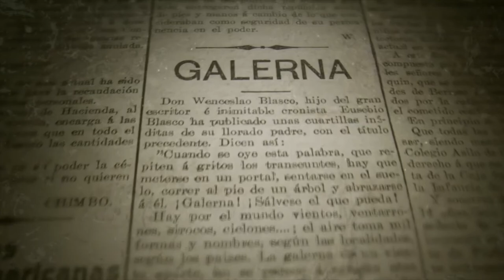Bizi Bermeo: Bermeo eta itsasoraren gogortasuna / Bermeo y la dureza del mar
Galernak , ekaitzak , ezbeharrak... Bermeoko arrantzaleen  eta familien testigantzak biltzen dituen bideoa.
Galernas, tormentas,… Testimonios de pescadores y familias de Bermeo.